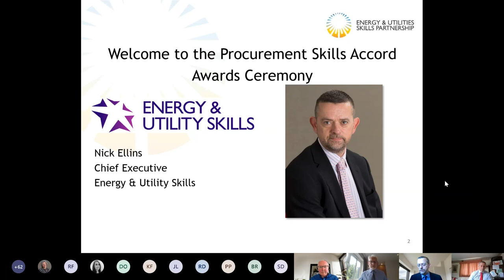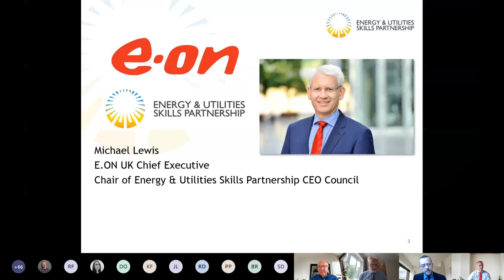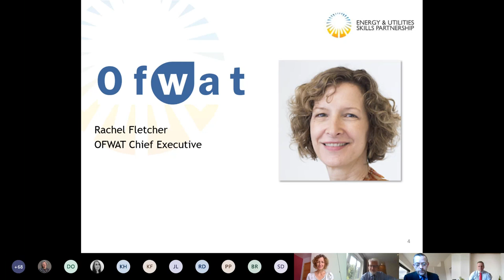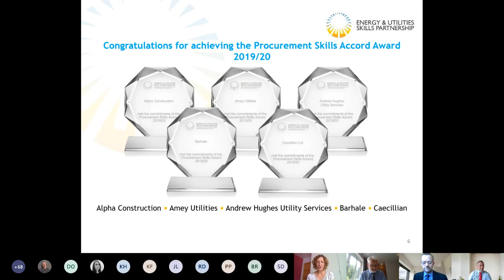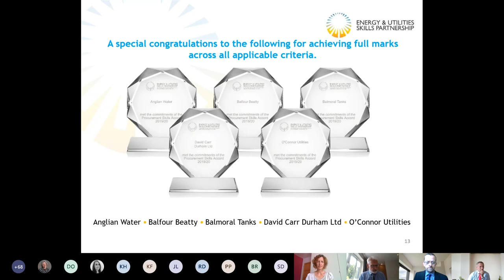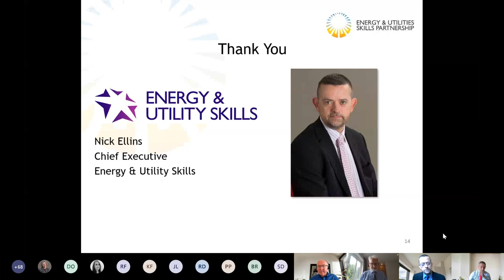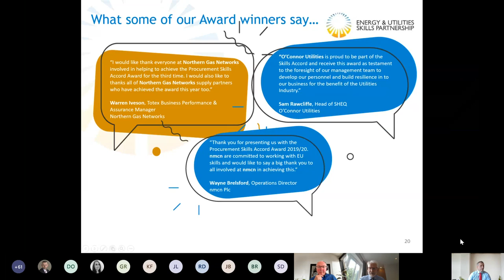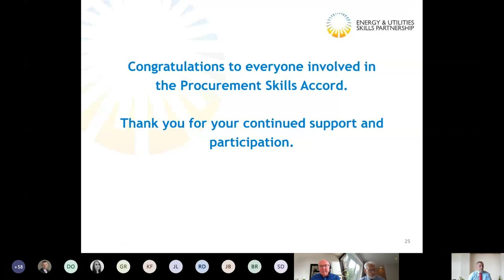Procurement Skills Accord | Awards Ceremony 2020